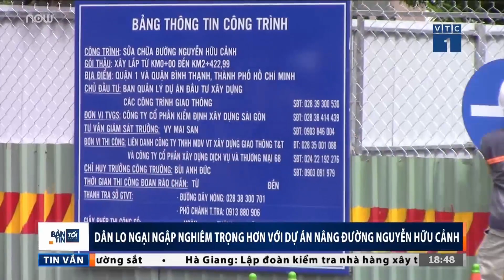Nâng cao đường để chống ngập, dân thêm lo lắng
VTC1 | Đường Nguyễn Hữu Cảnh, quận Bình Thạnh (TPHCM) là một trong những điểm đen về ngập lụt mỗi khi mưa lớn, triều cường. Phương án nâng cao con đường này sẽ ảnh hưởng thế nào đến các hộ dân?